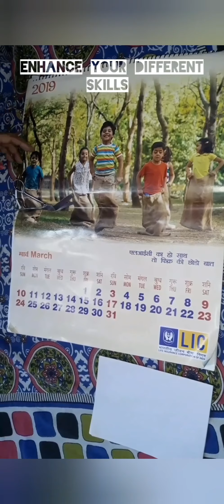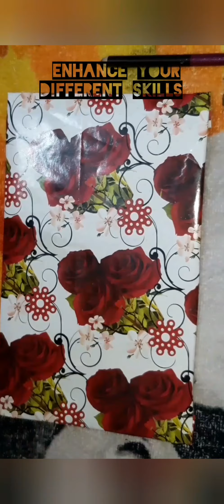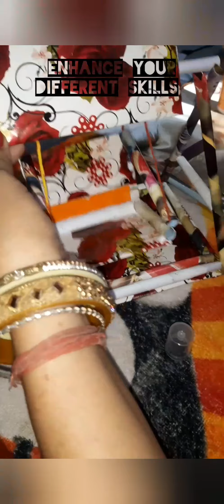Beautiful and decorative swing with waste materials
Required material- colour paper,glue,scissor,hard cards.